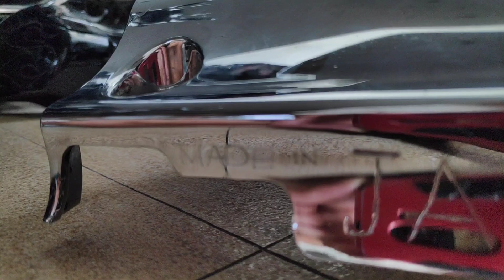Engraving the raising sun, 2 bamboo and a road to my chrome side cover with a few birds;)